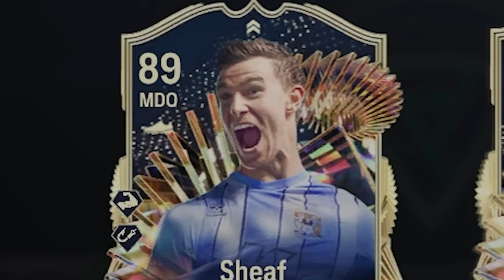İLK KEZ FC 24 OYNAYAN ADAM ( PAKET AÇILIMI - 2000 )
19.999 Beğeni gelirse Kariyer ve Paket açılımı ile devam edeceğim. Umarım seri tutar iyi seyirler bolca emek harcandı :)